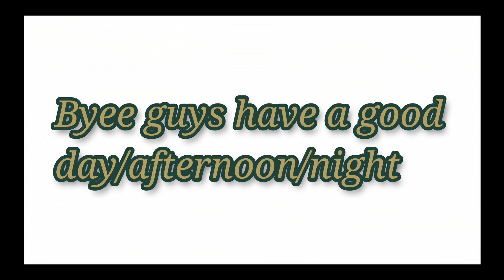AnartgiftforAni. read description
ask me for my oc code and gl